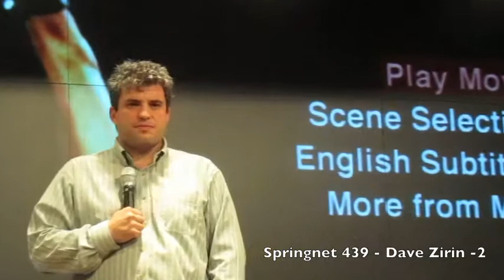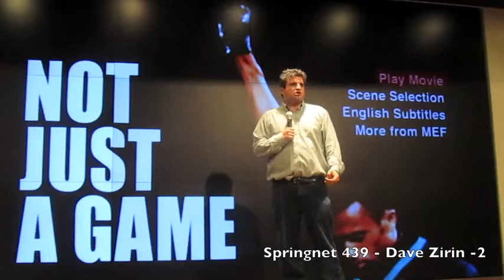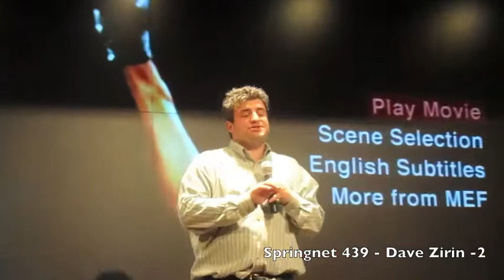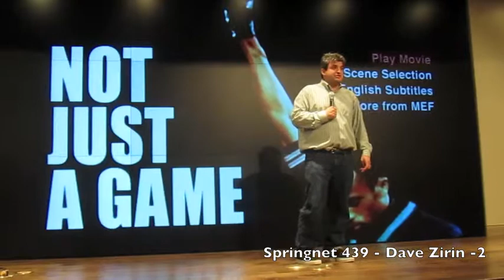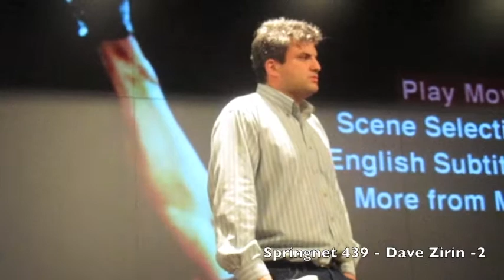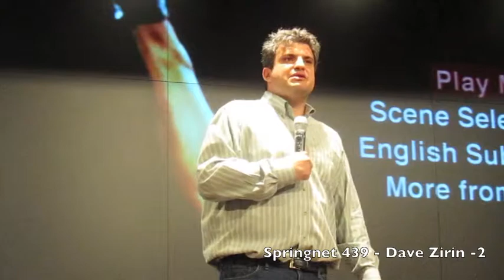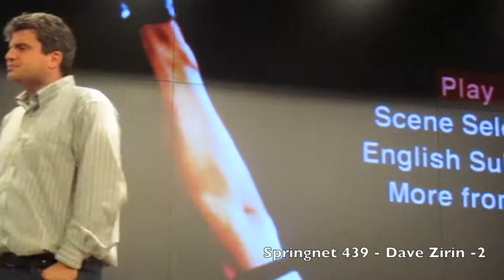Springnet 439 - Not Just a Game - Dave Zirin -2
You have to really dig around to find out what events are going on at the AT&T Center in Austin, because you won't find them on the AT&T Center's website where they are never publicized and you usually find them after the fact (like through Jon Lebkowsky's live twitter blogging) but I'm glad I set up a google alert for "AT&T Center" and got the email notice just in time to see this terrific free film and talk by Dave Zirin.

Dave Zirin, the Rachel Maddow of sports commentators, brought a free screening of his documentary film, "Not Just a Game", to the North American Society for Sport History ( nassh) conference at the AT&T Center in Austin on Sunday, May 29. Dave Zirin is the bestselling author of five books, the sports editor of The Nation magazine (the only one ever in 150 years), and the host of Sirius XM Satellite's weekly show, Edge of Sports Radio. He blogs at The Edge of Sports

Dave has been called the best sports writer ever as well as the most controversial.  He loves the Mets, Jets, Wizards, and Mystics.  And he loves to venture in to topics considered taboo, off limits and out of bounds like race, religion, politics, discrimination, culture, war and peace, and prejudice.

In the documentary screened at the event, Zirin illustrates how sports (far from being "just a game") have been at the center of the issues of our times.  Zirin shows how sports have romanticized homophobia, sexism, racism, and militarism and how some athletes have stood up for the social issues of their time (Mohammed Ali, Billy Jean King, John Carlos, etc)